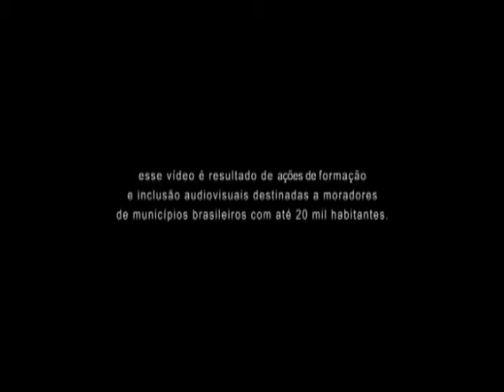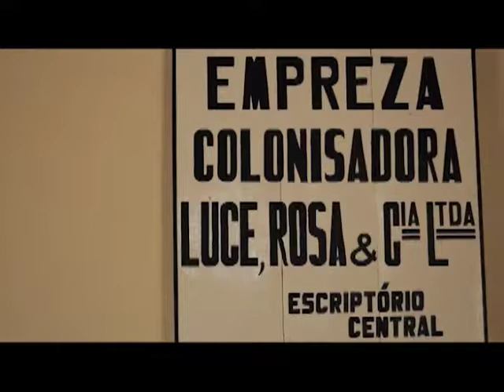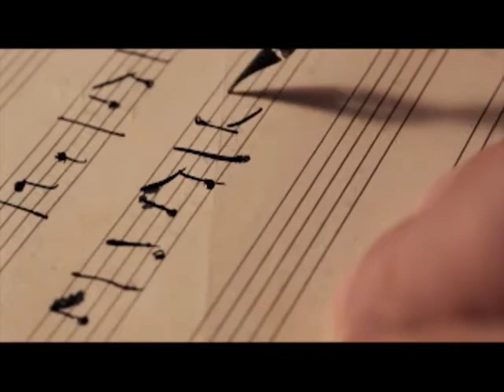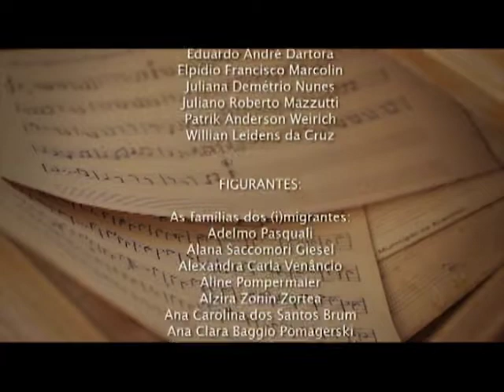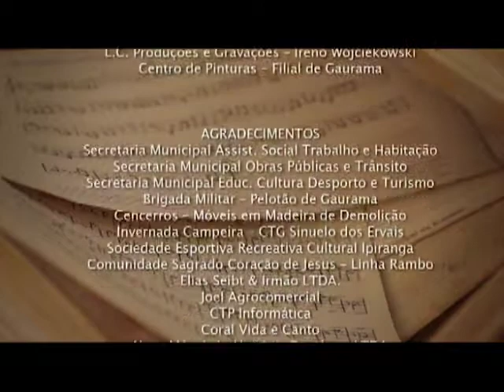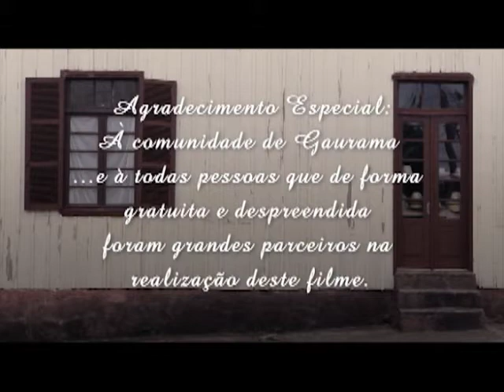Partituras do Tempo - Filme (Revelando os Brasis - Ano IV)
PARTITURAS DO TEMPO
Gaurama - RS

Roteiro e direção: Gladis Helena Wolff
Produção: Gladis Helena Wolff, Raul Expedito Moron, Armin Schuster, Kátia Kerber, Margarete Golin, Renan Voievoda e Ruthi Glei Morales
Imagens: Davi Pretto
Edição: Bruno Carboni
Som: Marcos Lopes da Silva
Elenco: Camilo Bevilacqua, Alexandre Pompermaier, Josilca Fátima Zen, Júlia Rodrigues Moron, Maria Constância De Marco Wolff, Gabriel Henrique Asen, Lucas Alberto Tonin Matté, Antônia Pagliosa Moron, Maíra Pagliosa Moron, Rudolfo Affonso Krüger, Virgílio Pedro Baldissera, Alan Asturian e André Anderson Barbieri

Ficção: Baseado em relatos deixados por Paulo Carlos Moron, que tinha 8 anos em 1912, quando chegou à Estação Barro, atual Gaurama. Veio da Alemanha e seu pai trouxe um clarinete. Outros colonos também eram músicos: Arthur Krüger tocava violino e Giácomo Bez, acordeom. Do encontro resultou o primeiro grupo musical do norte do Rio Grande do Sul, no início do século XX.